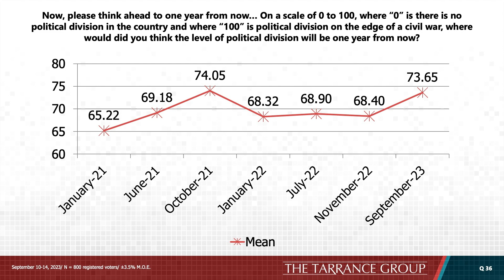A Question of Respect: Bringing Us Together in a Deeply Divided Nation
Celinda Lake, a Democrat, and Ed Goeas, a Republican, have been crossing party lines for more than three decades to produce the Battleground Poll that takes a bipartisan look at America and its politics. Now they have co-authored a book that draws on what they have learned to describe how America has reached its current, deeply fractured political condition and, more importantly, how the country might move beyond it. These two leading political practitioners will be at the Dole Institute to discuss their work, including their central argument that the only way to escape the current polarization is through mutual respect.

Jerry Seib has been a journalist with The Wall Street Journal for almost 45 years. He served as the Journal’s Executive Washington Editor and wrote the weekly “Capital Journal” column for 29 years. He also reported from the Middle East for the Journal in the mid-1980s, covered the White House, has moderated three presidential debates, and interviewed every president since Ronald Reagan.

Celinda Lake was one of two main pollsters for the Biden campaign, is the only Democratic pollster to play a major role in defeating two incumbent presidents, and is a prominent pollster and political strategist for progressives. Celinda currently serves as President of Lake Research Partners. Lake’s polling and strategic advice has helped candidates such as Representative Alexandria Ocasio-Cortez to groundbreaking wins. Lake co-authored the book What Women Really Want with Republican pollster Kellyanne Conway.

Ed Goeas was President and C.E.O. of The Tarrance Group for thirty-five years, one of the most respected and successful Republican survey research and strategy teams in American politics today. Widely recognized as one of the country’s leading political strategists, Goeas is an often-sought-after consultant and strategist. In Fall 2018, Ed served as a Fellow at Georgetown University’s Institute of Politics and Public Service focusing on “Civility in Politics.” In April Goeas was inducted into the American Association of Political Consultants “Hall of Fame.”